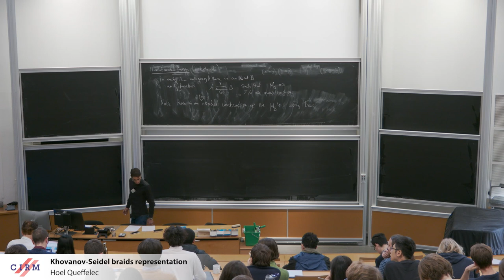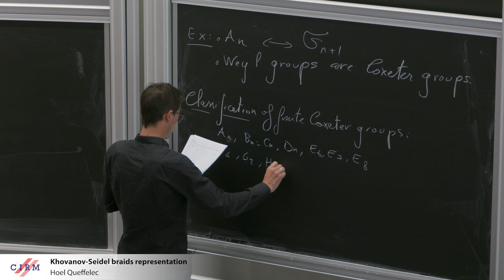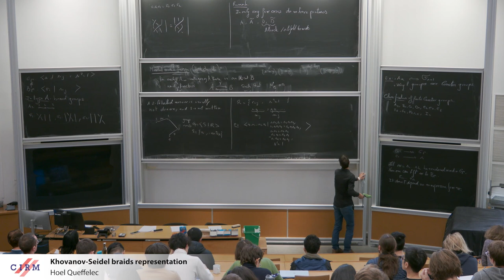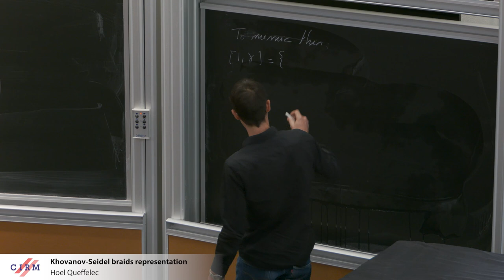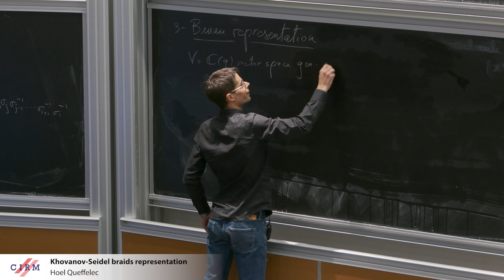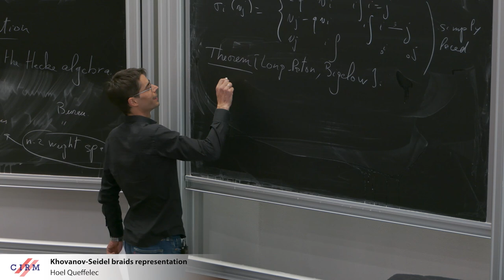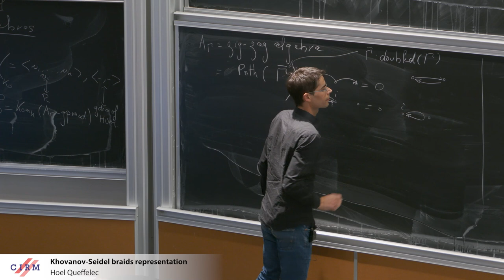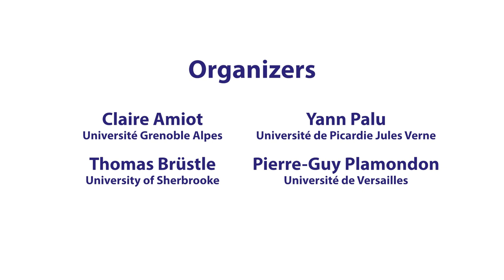Hoel Queffelec : Khovanov-Seidel braids representation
CONFERENCE
Recording during the thematic meeting : «Current trends in representation theory, cluster algebras and geometry» the November 27, 2023 at the Centre International de Rencontres Mathématiques (Marseille, France)

Filmmaker : Luca Recanzone